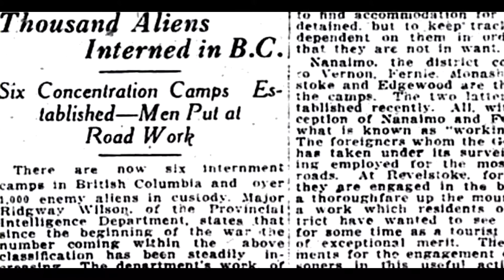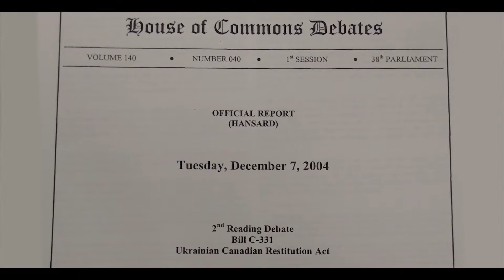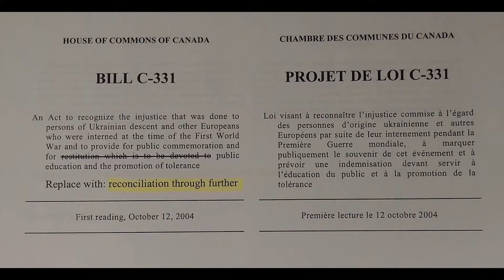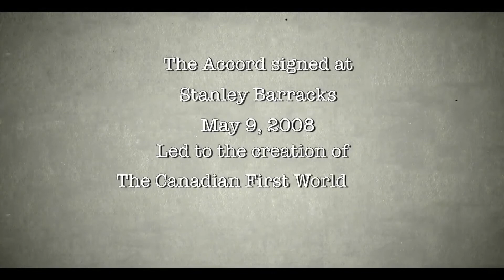Andrew Hladyshevsky, Canada's First Internment Operations from 1914-1920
Andrew Hladyshevsky, president of the Ukrainian Canadian Foundation of Taras Shevchenko, shares the story of how the Ukrainian communities in Canada banded together to reach an agreement with the Federal government to commemorate the 100th anniversary of the End of Canada's First National Internment Operations of 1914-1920.